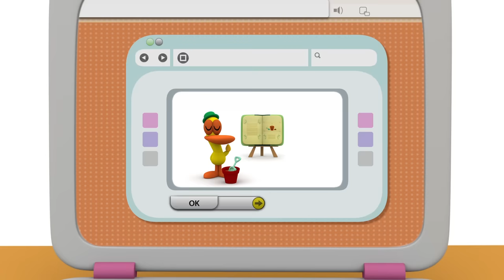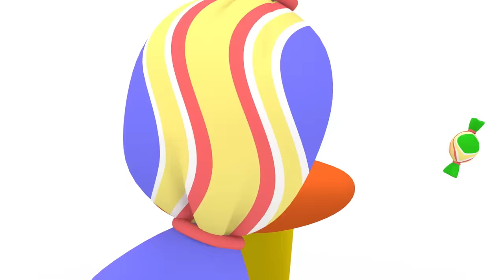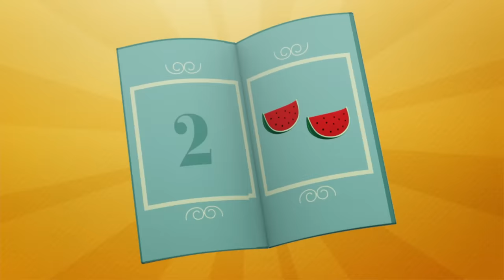🍅 POCOYO in ENGLISH FULL EPISODES - Vegetable garden [120 min] | VIDEOS and CARTOONS for CHILDREN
Watch your favorite episode by clicking a title below:

00:00 Let’s Sing: Down on the Farm
01:08 Down on the Farm
06:24 Let’s Sing: A Lovely Place
07:58 Blumbeberry Surprise
13:56 Johny Johny Yes Papa
15:34 The Garden
21:55 Superpocoyo : Healthy Food
22:18 Pocoyo’s Easter Egg Hunt Patrol
31:45 Superpocoyo : Drink Water
32:05 Nina’s Easter Day
38:08 Superpocoyo : Brush your Teeth
38:29 Elly’s Market
44:43 Superpocoyo :  Help others
45:04 Cooking with Elly
51:21 Superpocoyo :  Pick up your things
51:44 Pocoyo’s Supermarket
58:05 Superpocoyo : Share with others
58:26 The Seed
1:04:25 Superpocoyo : Eating habits
1:04:47 Time After Time Before Time
1:10:36 Superpocoyo : Good use of water
1:11:00 Picnic
1:17:23 Superpocoyo : Wash your hands
1:17:45 Pocoyo’s Restaurant
1:23:46 Superpocoyo : Sweets
1:24:07 Picnic Puzzle
1:30:06 Pocoyo’s Little Friend
1:36:06 Disco Fleaver
1:41:53 Summer Hike
1:47:45 Tourist Trapped
1:53:41 Sleep Guard

Pocoyo, Elly and Pato are in the garden, where they have planted tomatoes, carrots and lettuce.

🏡 The Garden 🏡
Pato is attending to his garden when Pocoyo arrives. Pocoyo wants to plant a flower so Pato lends him a gardening book.

🐰 Pocoyo’s Easter Egg Hunt Patrol 🐰
Pocoyo and his friends begin the hunt for Easter eggs.

🐣 Nina's Easter Day 🐣
Nina does not believe that Easter eggs are chocolate and is determined to prevent Pocoyo, Pato and Elly from eating them.

🍎 Elly's Market 🍎
Elly has set up a market to play with her friends. She has oranges, apples and bananas.

🍳 Cooking with Elly 🍳
Elly is in the kitchen. She is wearing an apron because she has just finished making a birthday cake for Caterpillar.

🛍 Pocoyo’s Supermarket 🛍
Pocoyo and Pato have a supermarket. Elly calls them to order a bottle, which Pocoyo puts into a basket and delivers to her.

🌱 The seed 🌱
Pocoyo finds a seed. He can’t wait for it to grow.

Elly has been cooking her delicious cakes all day and now they’re all ruined because of a banana skin. Don’t panic! Nina has a plan! They’ll travel back in time and stop the accident.

🥪 Picnic 🥪
Pocoyo, Pato and Elly go on a picnic. Soon the sandwiches they have in their basket begin to move all by themselves and escape.

🍸 Pocoyo's Restaurant 🍸
Pocoyo and Elly have set up a restaurant. They have everything: tables, chairs, plates, cups, silverware and so on.

🍡 Picnic Puzzle 🍡
Pocoyo and Elly have organised a picnic and they leave Pato in charge of guarding the sandwiches whilst they get everything ready.